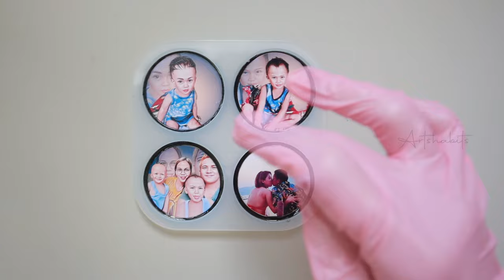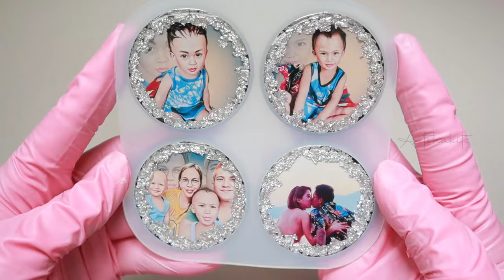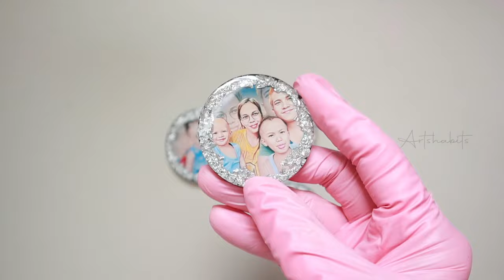How To Create Stunning Photo in Resin Keychains! Personalized Photo Resin Keychain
Hello Lovelies
I hope you enjoy this video. If you have any queries and request you can always ping me.

The Simple Epoxy Resin Keychain for beginners

how to resin letters
resin letters ideas
resin alphabet keychain
pink and white resin keychain
black and white epoxy resin art
Beginner Resin Keychains6 TOP Resin Gift Ideas to Save You From Gifting Stress
Resin Gift Ideas I Never Imagined I'd Love in 2024
Unique Resin Gift Ideas That Will Change Your Gifting Game (30 DAYS RESULTS)
How to Make the Ultimate Resin Gift in 2024 by Adding a Personal Touch
20 Timely Resin Gift Ideas You Should Never Ignore
How A Pro Resin Artist ACTUALLY Creates the Perfect Gift
The Simple Resin Gift Project that Surprised Everyone Except DIY Enthusiasts
Resin Gift Ideas: The Secret Weapon for Gifting Success
The Ultimate Resin Gift Guide for Less Than $50
Why Resin Gifts Are the New Trend That Could Change Gifting Forever
crafts photo in resin keychains
photo in resin art
resin art
epoxy resin
resin
epoxy
do it yourself
gift ideas
epoxy resin art
creative ideas
diy gift ideas
resin crafts
resin gift ideas
resin gifts
epoxy resin tutorials
resin gifts for guys
resin ideas
resin projects
christmas gift ideas
art resin
resin tutorial
resin craft ideas